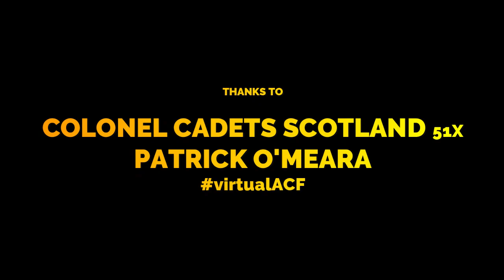Interview with Colonel Cadets 51x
SSI Taggart and 2Lt Burnside interview Colonel Pat O'Meara, Colonel Cadets 51 Infantry Brigade and HQ Scotland.